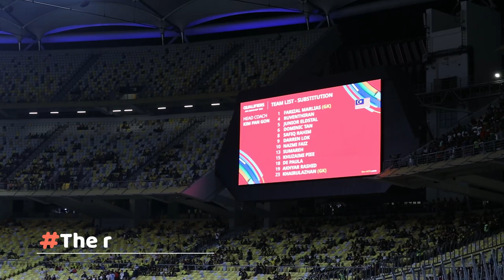Malaysia vs Bangladesh, Matchday Vlog: 2023 Asian Cup Qualifier, We Made It After 42 Years!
It was an occasion that had everything that you needed to turn it into a night of celebration!

Atmosphere? Checked!
Goals galore? Checked!
Drama? Checked!
A bit of suspense? Might have been a bit unnecessary but again, checked!
Happy ending? Absolutely checked!

By the time evening approached and knowing the results from other games, Harimau Malaya only had one job. Beat Bangladesh and Malaysia earned its ticket into next year’s AFC Asian Cup, simple as that.

However as it turns out, even the simplest task can also have its own twist and turn as you will find out in this video. The Bengal Tigers weren’t going to allow its Malayan counterpart to have it easy especially in the presence of their ardent countrymen who have turned up in huge numbers to support their country.

In the end, there was going to be only one tiger that will be happy at the end of this occasion. After 42 years of wait, we are proud to say that Malaysia has qualified for its first AFC Asian Cup on merit.

Hope you will enjoy this matchday vlog that we have put up for you!